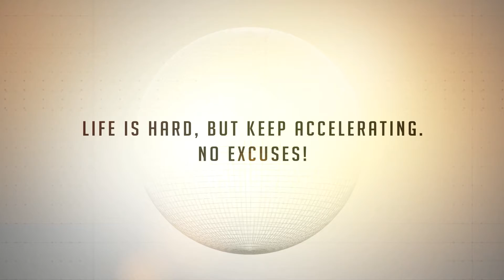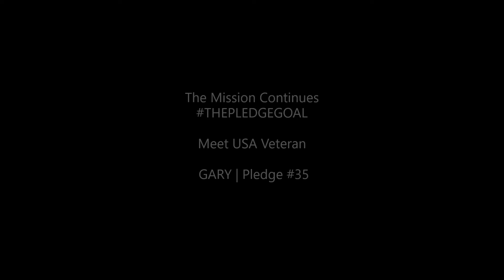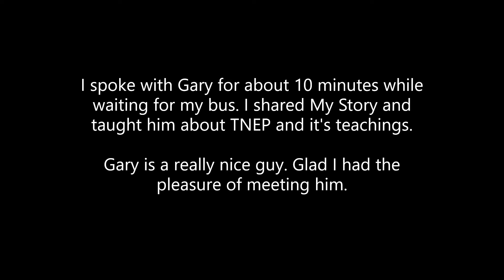Special Moments of Phase #1 | TNEP MINISTRIES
Supporting The Fight Against Homelessness, Depression, & Suicide!

Welcome to my Network!
Remember to TRUST THE PROCESS!